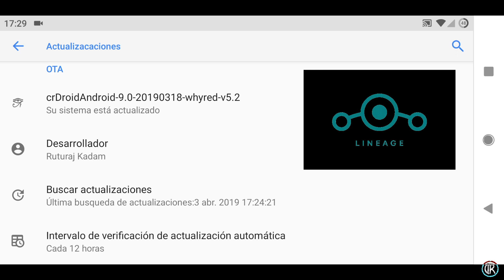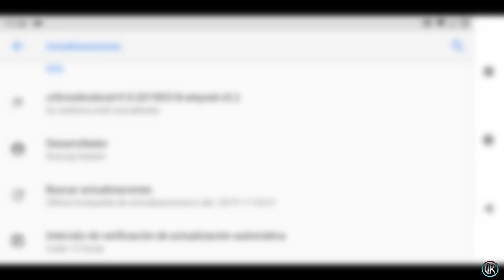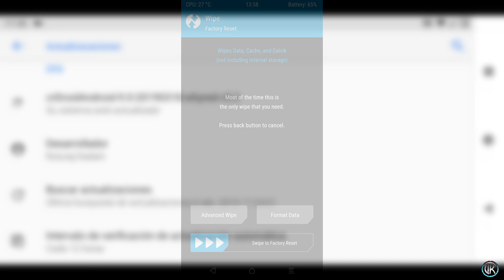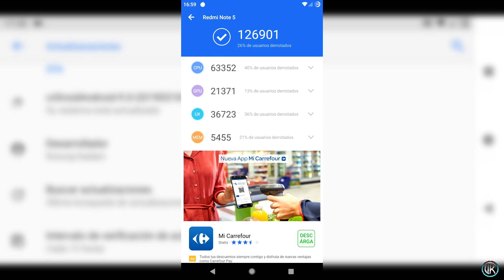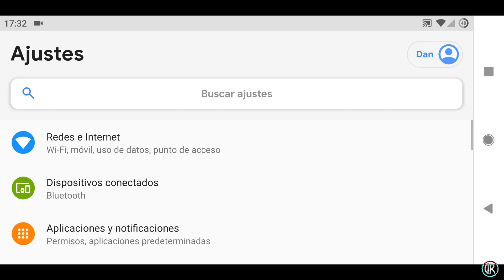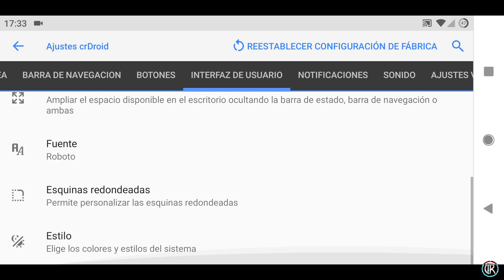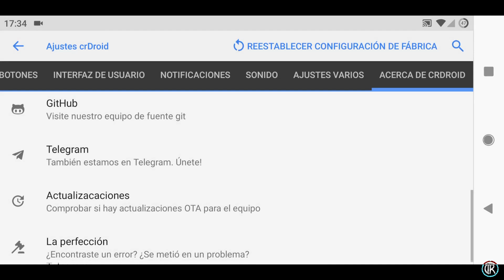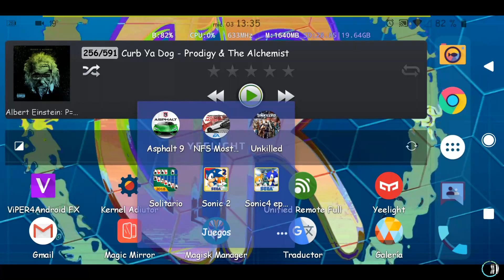Tutorial Custom ROM CrDroid 5.2 Android 9.0 Pie Xiaomi Redmi Note 5/Pro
Hoy os traigo un tutorial de instalación y breve review de la custom ROM CrDroid 5.2 con Android 9.0 Pie para el Redmi Note 5/Pro, aunque la instalación y la mayoría de sus características son idénticas en otros dispositivos.
Básicamente el sistema es el mismo que para la gran mayoría de custom ROMs, full wipe, flashear ROM, Flashear Gapps, y cualquier modulo o kernel, y recomiendo un wipe de Dalvik y Cache antes de iniciar Android.

Requisitos:
- Bootloader desbloqueado
- TWRP recovery instalado

NOTA: En el vídeo resultante se ven bastante pixelados ambos juegos, como resultado de la renderización, en la pantalla del móvil no se nota tanto.

Si tenéis dudas dejad vuestros comentarios aquí mismo.
Un saludo 😉.